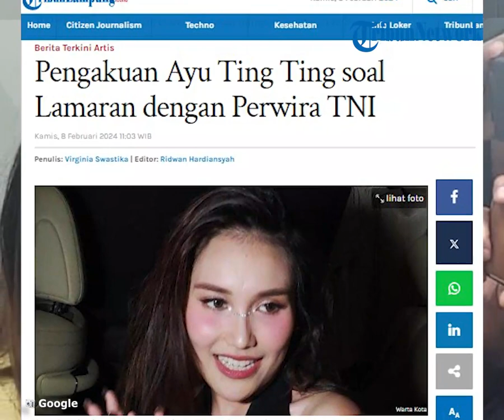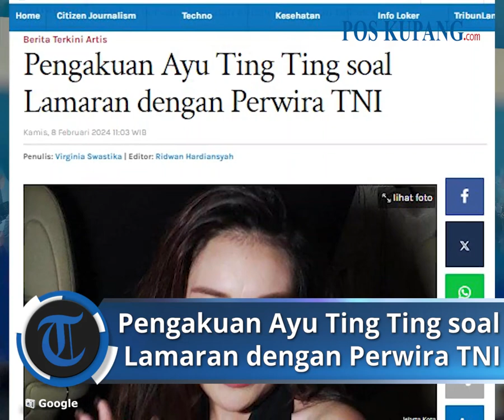Pengakuan Ayu Ting Ting soal Lamaran dengan Perwira TNI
POS-KUPANG.COM - Artis Ayu Ting Ting menjawab kabar dirinya lamaran diam-diam dengan seorang anggota TNI, Lettu Muhammad Fardhana.

Saat dikonfirmasi, Ayu Ting Ting tidak banyak berkomentar.

Kabar Ayu Ting Ting lamaran terungkap setelah beredar foto Ayu bersama sang calon.

Penulis : Virginia Swastika/TribunLampung.co.id
Editor  : Ridwan Hardiansyah/TribunLampung.co.id
Video Edito : Lenny